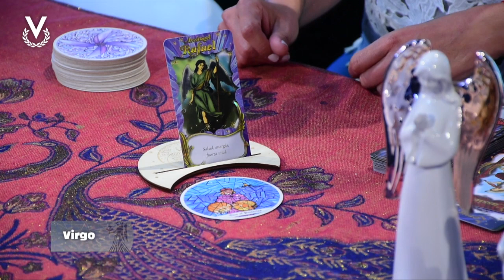Virgo - 14_06_2023 - Los Astros